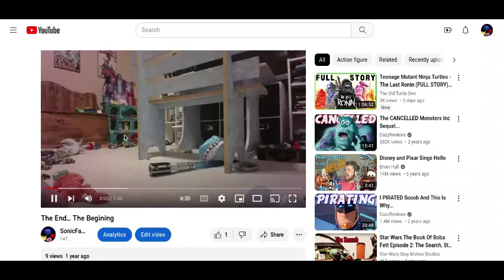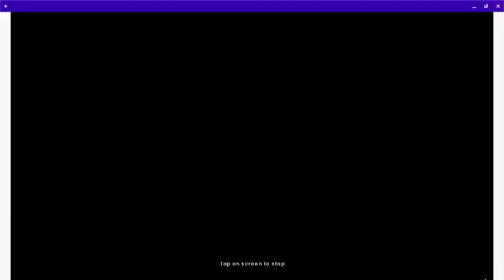New Announcement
A reboot is coming this year!